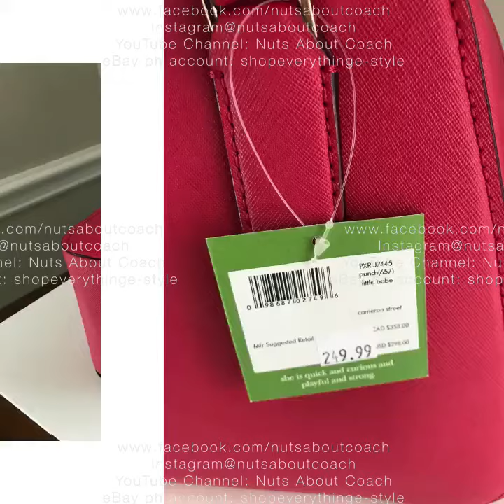Kate Spade Cameron Street Little Babe Punch Leather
8.3"h x 11"w x 4.3"d
Drop length:5" from handle
 20" adjustable strap
Crosshatched leather with matching trim
Bookstripe printed on poly twill lining
14 karat gold plated hardware
Satchel with zip top closure and optional crossbody strap
Interior zip and double slide pockets
Gold plated metal kate spade new york signature